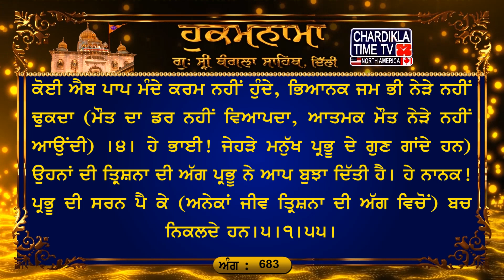Hukamnama Gurudwara Sri Bangla Sahib Bangla Sahib Gurudwara Delhi Hukamnama Bangla Sahib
7, Apr 2024
ਅੰਗ :- 683

ਧਨਾਸਰੀ ਮਹਲਾ ੫ ਘਰੁ ੧੨
ਬੰਦਨਾ ਹਰਿ ਬੰਦਨਾ ਗੁਣ ਗਾਵਹੁ ਗੋਪਾਲ ਰਾਇ ॥ ਰਹਾਉ ॥ ਵਡੈ ਭਾਗਿ ਭੇਟੇ ਗੁਰਦੇਵਾ ॥ ਕੋਟਿ ਪਰਾਧ ਮਿਟੇ ਹਰਿ ਸੇਵਾ ॥੧॥ ਚਰਨ ਕਮਲ ਜਾ ਕਾ ਮਨੁ ਰਾਪੈ ॥ ਸੋਗ ਅਗਨਿ ਤਿਸੁ ਜਨ ਨ ਬਿਆਪੈ ॥੨॥ ਸਾਗਰੁ ਤਰਿਆ ਸਾਧੂ ਸੰਗੇ ॥ ਨਿਰਭਉ ਨਾਮੁ ਜਪਹੁ ਹਰਿ ਰੰਗੇ ॥੩॥ ਪਰ ਧਨ ਦੋਖ ਕਿਛੁ ਪਾਪ ਨ ਫੇੜੇ ॥ ਜਮ ਜੰਦਾਰੁ ਨ ਆਵੈ ਨੇੜੇ ॥੪॥ ਤ੍ਰਿਸਨਾ ਅਗਨਿ ਪ੍ਰਭਿ ਆਪਿ ਬੁਝਾਈ ॥ ਨਾਨਕ ਉਧਰੇ ਪ੍ਰਭ ਸਰਣਾਈ ॥੫॥੧॥੫੫॥

ਅਰਥ: ਹੇ ਭਾਈ! ਪਰਮਾਤਮਾ ਨੂੰ ਸਦਾ ਨਮਸਕਾਰ ਕਰਿਆ ਕਰੋ, ਪ੍ਰਭੂ ਪਾਤਿਸ਼ਾਹ ਦੇ ਗੁਣ ਗਾਂਦੇ ਰਹੋ। ਰਹਾਉ। ਹੇ ਭਾਈ! ਜਿਸ ਮਨੁੱਖ ਨੂੰ ਵੱਡੀ ਕਿਸਮਤ ਨਾਲ ਗੁਰੂ ਮਿਲ ਪੈਂਦਾ ਹੈ, (ਗੁਰੂ ਦੀ ਰਾਹੀਂ) ਪਰਮਾਤਮਾ ਦੀ ਸੇਵਾ-ਭਗਤੀ ਕਰਨ ਨਾਲ ਉਸ ਦੇ ਕ੍ਰੋੜਾਂ ਪਾਪ ਮਿਟ ਜਾਂਦੇ ਹਨ।੧। ਹੇ ਭਾਈ! ਜਿਸ ਮਨੁੱਖ ਦਾ ਮਨ ਪਰਮਾਤਮਾ ਦੇ ਸੋਹਣੇ ਚਰਨਾਂ (ਦੇ ਪ੍ਰੇਮ-ਰੰਗ) ਵਿਚ ਰੰਗਿਆ ਜਾਂਦਾ ਹੈ, ਉਸ ਮਨੁੱਖ ਉਤੇ ਚਿੰਤਾ ਦੀ ਅੱਗ ਜ਼ੋਰ ਨਹੀਂ ਪਾ ਸਕਦੀ।੨। ਹੇ ਭਾਈ! ਪ੍ਰੇਮ ਨਾਲ ਨਿਰਭਉ ਪ੍ਰਭੂ ਦਾ ਨਾਮ ਜਪਿਆ ਕਰੋ। ਗੁਰੂ ਦੀ ਸੰਗਤਿ ਵਿਚ (ਨਾਮ ਜਪਣ ਦੀ ਬਰਕਤਿ ਨਾਲ) ਸੰਸਾਰ-ਸਮੁੰਦਰ ਤੋਂ ਪਾਰ ਲੰਘ ਜਾਈਦਾ ਹੈ।੩। ਹੇ ਭਾਈ! ਸਿਮਰਨ ਦਾ ਸਦਕਾ) ਪਰਾਏ ਧਨ (ਆਦਿਕ) ਦੇ ਕੋਈ ਐਬ ਪਾਪ ਮੰਦੇ ਕਰਮ ਨਹੀਂ ਹੁੰਦੇ, ਭਿਆਨਕ ਜਮ ਭੀ ਨੇੜੇ ਨਹੀਂ ਢੁਕਦਾ (ਮੌਤ ਦਾ ਡਰ ਨਹੀਂ ਵਿਆਪਦਾ, ਆਤਮਕ ਮੌਤ ਨੇੜੇ ਨਹੀਂ ਆਉਂਦੀ) ।੪। ਹੇ ਭਾਈ! ਜੇਹੜੇ ਮਨੁੱਖ ਪ੍ਰਭੂ ਦੇ ਗੁਣ ਗਾਂਦੇ ਹਨ) ਉਹਨਾਂ ਦੀ ਤ੍ਰਿਸ਼ਨਾ ਦੀ ਅੱਗ ਪ੍ਰਭੂ ਨੇ ਆਪ ਬੁਝਾ ਦਿੱਤੀ ਹੈ। ਹੇ ਨਾਨਕ! ਪ੍ਰਭੂ ਦੀ ਸਰਨ ਪੈ ਕੇ (ਅਨੇਕਾਂ ਜੀਵ ਤ੍ਰਿਸ਼ਨਾ ਦੀ ਅੱਗ ਵਿਚੋਂ) ਬਚ ਨਿਕਲਦੇ ਹਨ।੫।੧।੫੫।